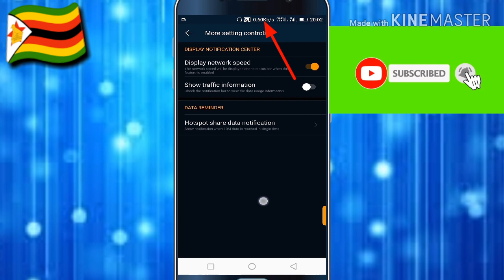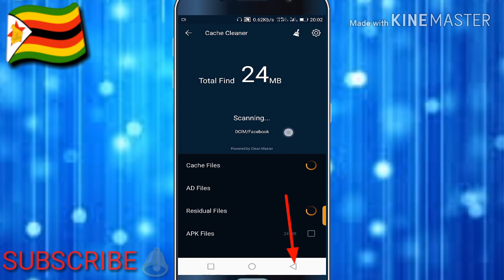INTERNET SPEED TEST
⚙️Sungura boy technology review channel. The home of phone tricks phone settings phone hakes and free phone service means free internet ideas🇿🇼

⚙️Don't get behind we are living in the world of technology and cyber🇿🇼

⚙️YouTube group chat link Hey! I created a YouTube group chat so we can share videos more easily.

⚙️Let's discuss and share ideas about technology. No politics updates and no photo graphic pono no use of venercula language we are different nationalities.🇿🇼